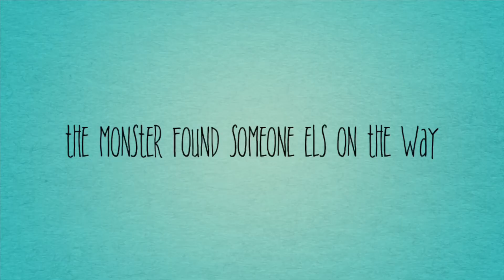The Love Story